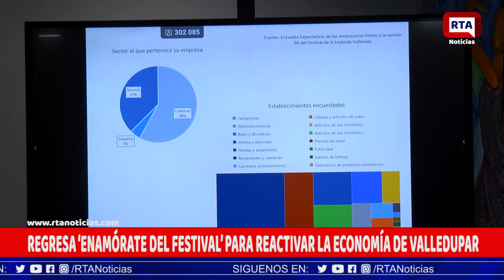Regresa ‘Enamórate del Festival’, para reactivar la economía de Valledupar